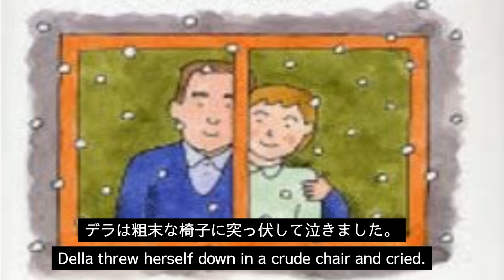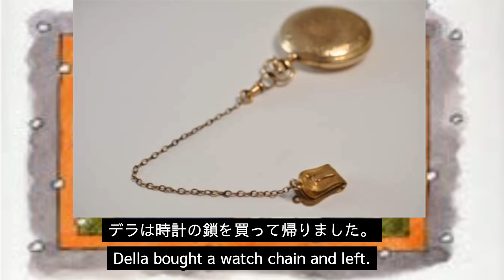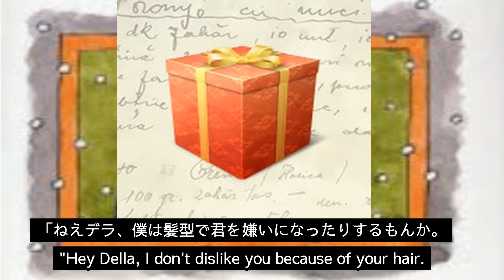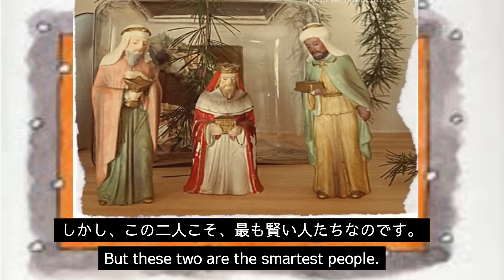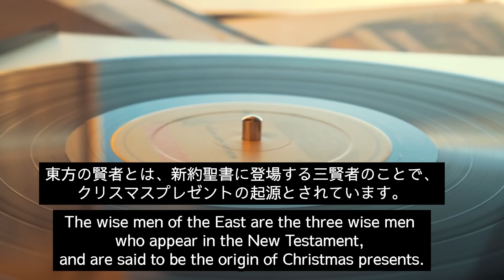【読み聞かせ】賢者の贈り物、オー・ヘンリー（再編集）、Gift of the Magi,O. Henry(English subtitles)